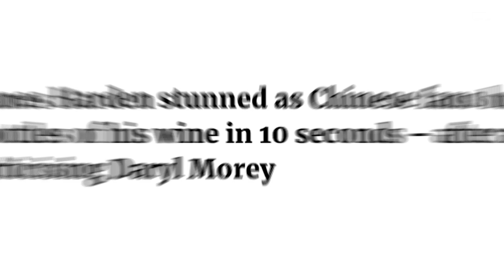Whining or Wine-ing? James Harden vs Daryl Morey | Agree to Disagree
On this edition of Agree to Disagree, Deadspin writers DJ Dunson and Eric Blum debate who the liar is in the feud between Philadelphia 76ers star James Harden and team president Daryl Morey.

James Harden’s China trip may wind up being one of the most monumental offseason moments of the year. He’s running around China complaining about his contract, and throwing Daryl Morey’s name out there as red meat to a ravenous audience eager to villainize his boss.

Two days after throwing Morey under the bus at an Adidas event on Monday, Harden joined a stream with Chinese influencer Xiao Yang, who flexed the country’s devotion to hoops culture. During the stream, Harden mentioned he usually sold a few cases a day of his J-Harden Wines. In response, Yang asked Harden to make a pitch for viewers.